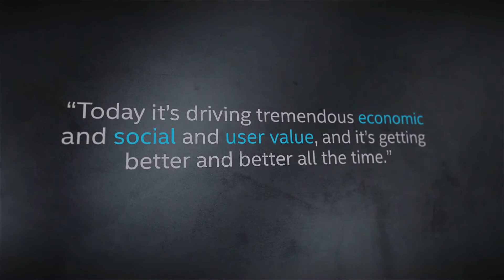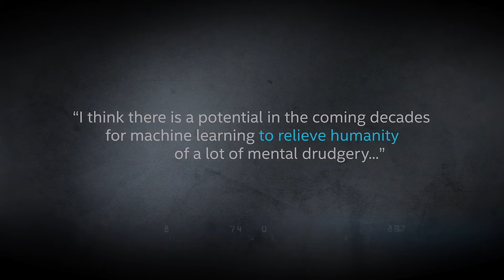Andrew Ng Supercomputing 15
Who could be the future heroes of the field of AI? Andrew Ng, Baidu’s Chief Scientist, gives his answer in this video presented by Intel’s Senior Vice President Diane Bryant at the Supercomputing 2015 Plenary session. In it, he also shares his point of view on what machine/deep learning is and importance of high-performance computing for the field of machine learning.